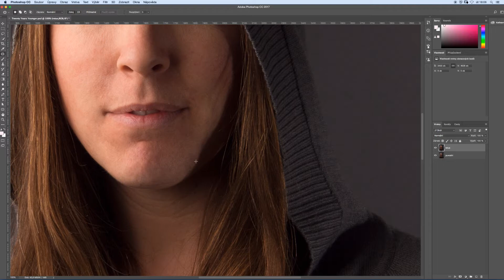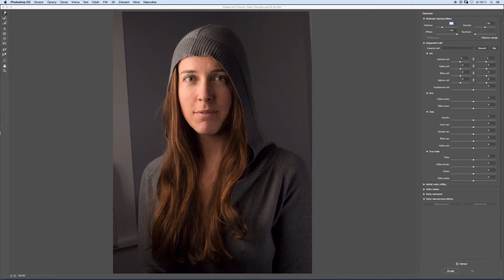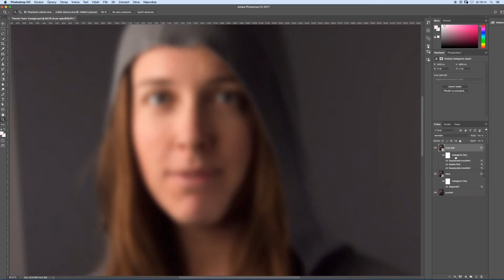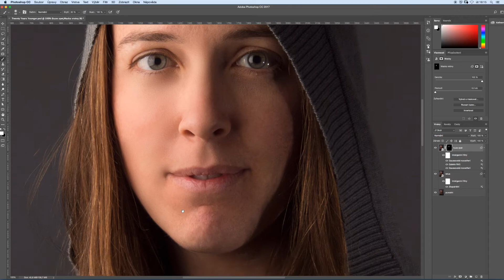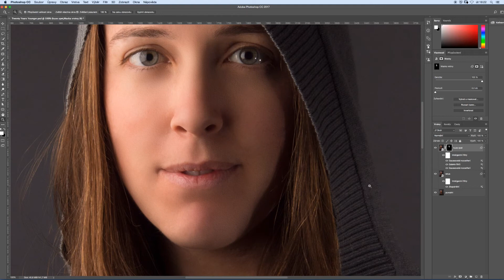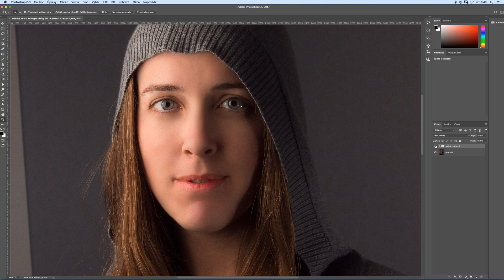O dvacet let mladší vzhled – 20 years younger – SPEED tutorial CZ – Photoshop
Speed tutorial without comented with face retouch technique in Adobe Photoshop. Total accelerated retouch time 0:38 minutes.

Nekomentovaný speed tutoriál s technikou omlazení obličeje v Adobe Photoshop. Celkový nezrychlený čas retuše 0:38 minut.

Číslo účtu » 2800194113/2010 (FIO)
Bitcoin »»»» 3CGZhzDVcKkndRB9jCptnG8s5JCMgWXLJn